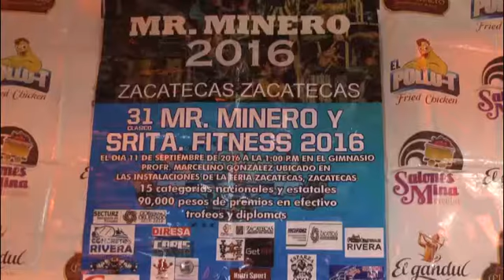Fenaza hizo la presentación del evento mister minero y srita. Fitness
Zacatecas, Zacatecas.- Con más de 30 años de experiencia y como parte de los eventos deportivos de la Fenaza, fue presentado el evento Mister Minero y Srita. Fitness 2016, a celebrarse este domingo 11 de septiembre sobre el Gimnasio Marcelino González a partir de las 13 horas.

El coordinador general del evento Guadalupe Esparza dio a conocer la adición de una categoría femenil ante el incremento de damas participantes.